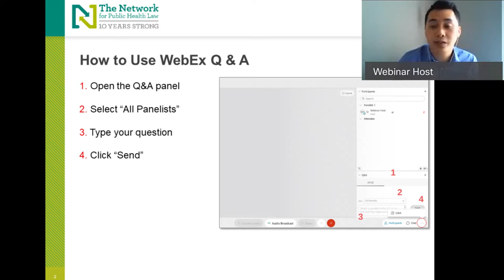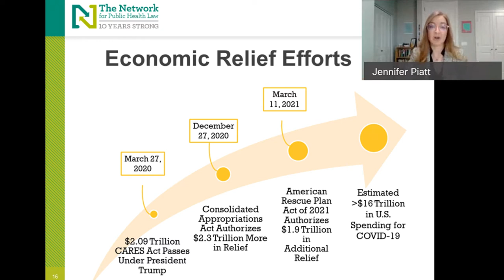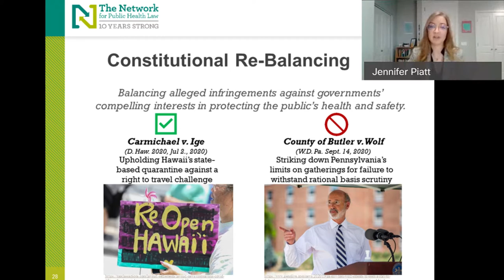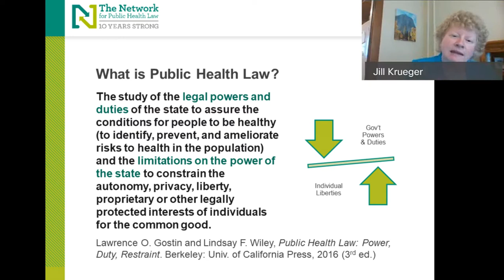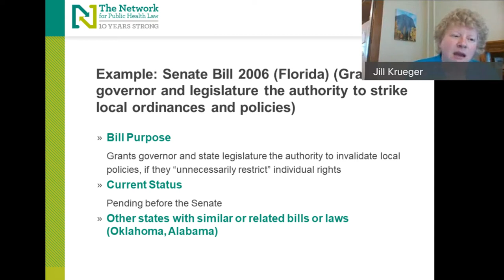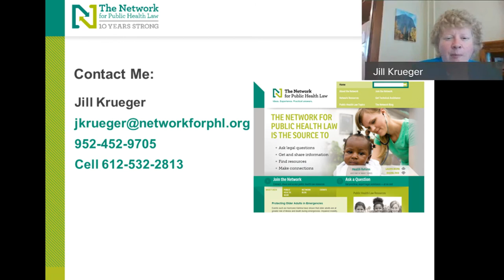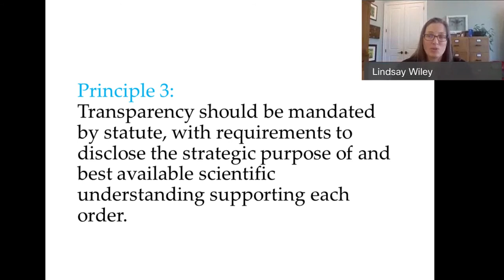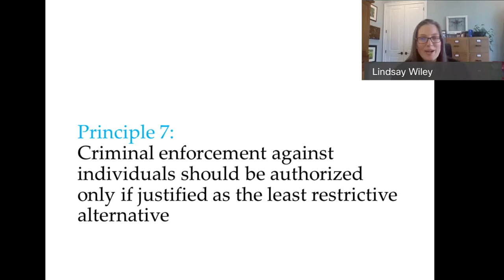Ensuring Changes in Emergency Powers and Public Health Authority Will Protect Health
1:00 – 2:30 p.m. ET | April 15, 2021

Even as most in public health, health care, and emergency services are focused on getting vaccines in arms and responding to the medical, economic, and social impacts of COVID-19, new laws are being made that have serious implications in the near term and for future public health emergencies. In this webinar, presenters will describe the nature of the laws being announced from the judicial bench or proposed in state legislatures, the process by which they are being formulated in every level and branch of government, and the principles that should guide legal developments as we seek to balance the facts, expert opinion, and civic participation, as well as guard against harmful unforeseen consequences. While many of the proposed legal interventions have been introduced in reaction to the specific health threats of COVID-19 and the economic and social effects of related community mitigation measures, their reach is much broader, and could transform public health law and practice in affected jurisdictions, and the United States as a whole, for years to come.

By attending this webinar, you will:
- Learn about the wave of litigation alleging COVID-19 public health measures have infringed individual rights, and the fundamental flaws presented by approaches which re-balance or set aside constitutional rights in emergencies
- Identify how proposed (and, increasingly, enacted) state legislation will alter longstanding emergency powers and basic public health authority
- Describe principles to guide legal developments in order to give weight to both individual freedoms and civic engagement and to the appropriate role of government to assure the conditions for people to be healthy in the face of current and future threats to public health

Moderator:
- Donna Levin, JD, National Director, Network for Public Health Law

Presenters:
- Jennifer Piatt, JD, Senior Attorney, Network for Public Health Law – Western Region Office; Research Scholar, Arizona State University Sandra Day O’Connor College of Law
- Jill Krueger, JD, Director, Network for Public Health Law – Northern Region Office
- Lindsay Wiley, JD, MPH, Professor, American University Washington School of Law; Director, Health Law and Policy Program